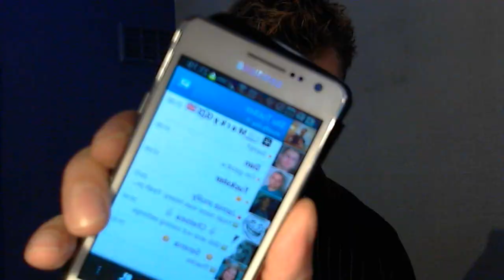Martinez Double Corona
with thanks to LCM for the gift.  It's a Martinez Double Corona, and pretty good smoke too.